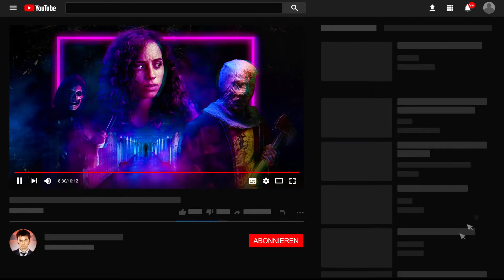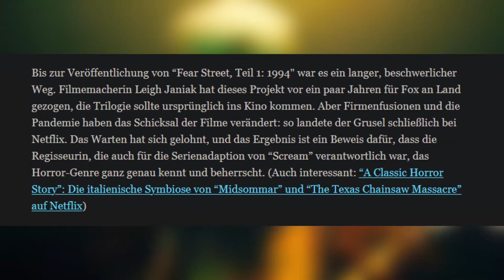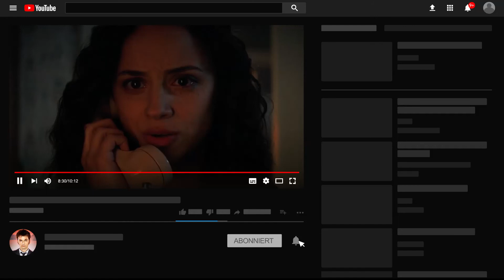Fear Street Part 1: 1994 - Review & Kritik (Deutsch)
In diesem Video gehe ich auf den ersten Teil der "Horror" - Filmreihe "Fear Street 1994" ein und erzähle, was am Film gut und was eher schlecht aufgefallen ist.
Fear Street beruht ursprünglich auf einer Bücherreihe und wurde dann in mehrere Teile verfilmt und hat auf Netflix einen guten Erfolg gefeiert.
Was habt ihr von dem ersten Teil gehalten?

Kommentator: Denis